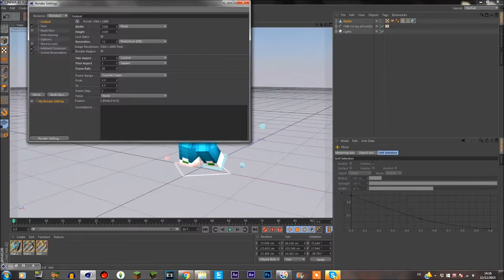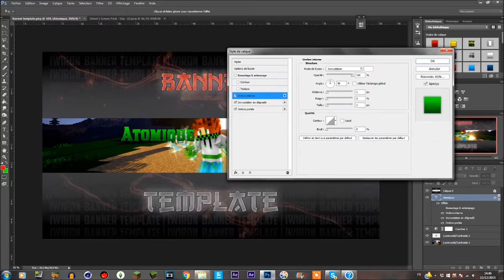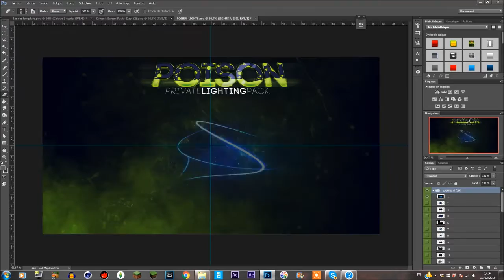[SpeedArt]~Atomique_YT~06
Wesh Wesh les potos!!

Serveurs/Logiciels:
-Serv+IP:
-Reocrd: Movavi Studio
-Montage:Vegas Pro 13
-GFX: PhotoShop et Cinema4D
GFX:
-Client: Atomique_YT
-Mon Skype: iWiron La légende Free GFX
-Etat: Free
-Attente: 1.1 mois
Musiques:
-Intro: Bap U - Party Favor
-Fond:_____
-GFX:Nils Van Zandt feat Mayra Veronica - Party Crasher (Radio Edit)
-Outro:______